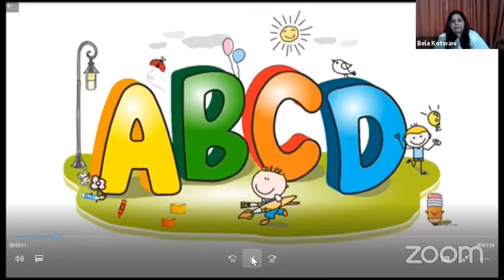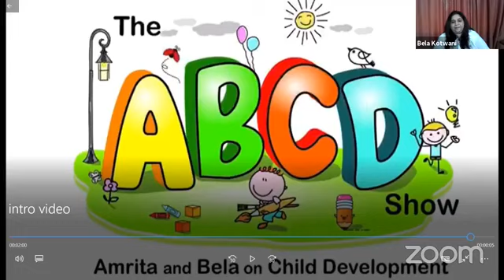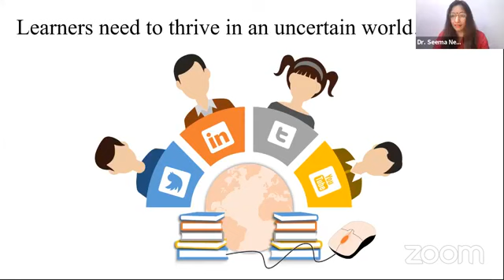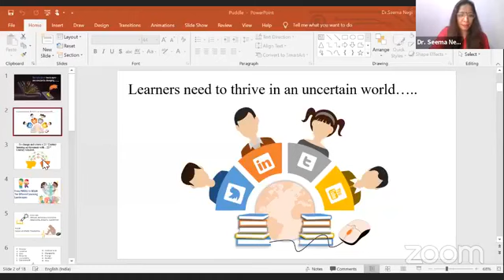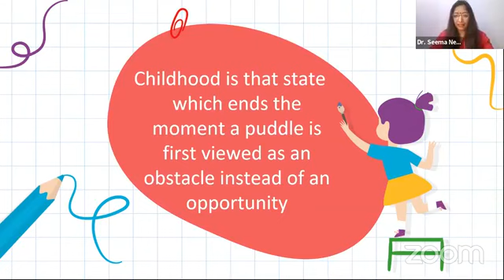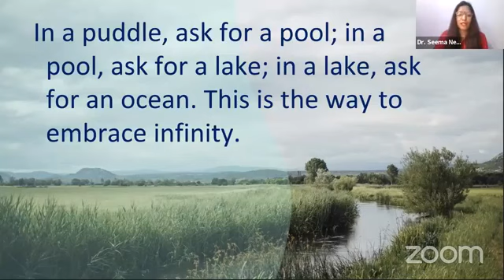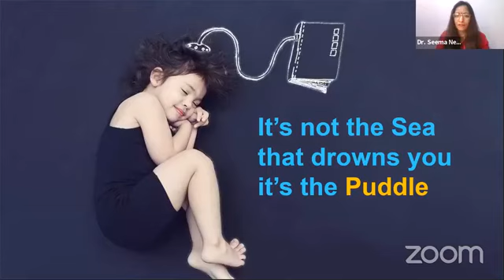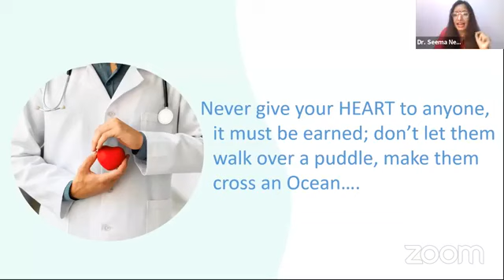ABCD - From Puddle To Ocean.Learning At Different Landscapes - Dr Seema Negi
The session will highlight:

• Shift from Fixed mindset to Growth mindset
• Child is equal to infinite possibilities
• Collaborate with parents to make the child a holistic learner
• Empathy & Gratitude will make you the most empowered teacher.
• Sharpen you skills - unlearn, relearn & learn